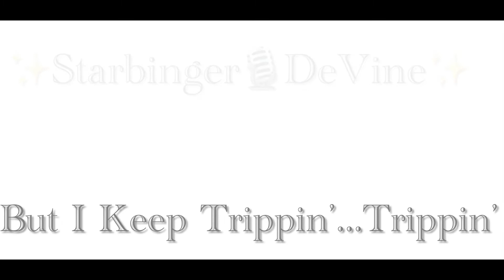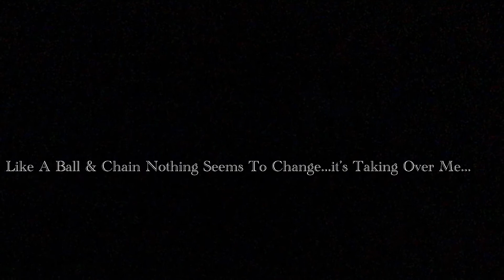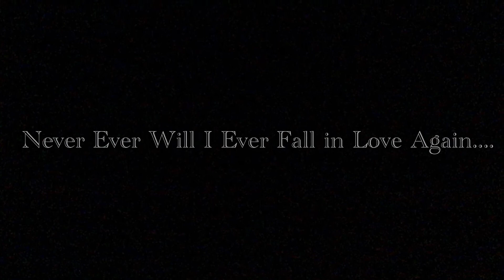Therapy ( Never Fall in Love Again ) By Starbinger★DiVine & RaspoBeats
JoeLilley Originals Production